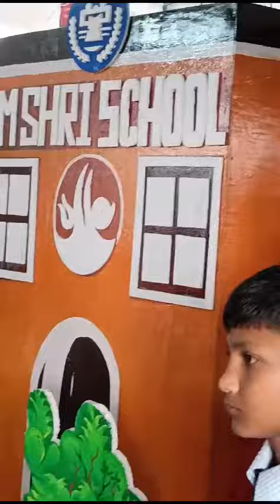Beer Bal Diwas celebrated at jnv